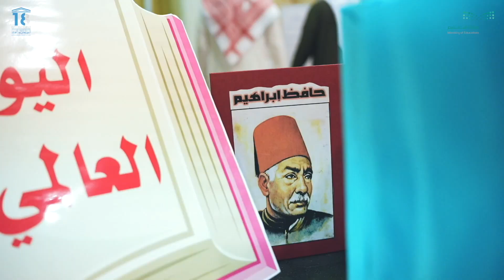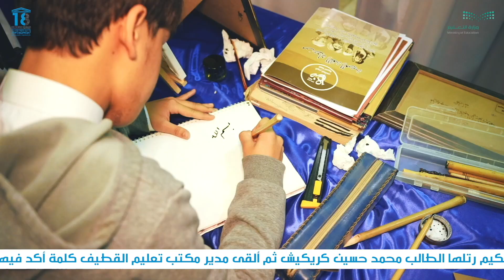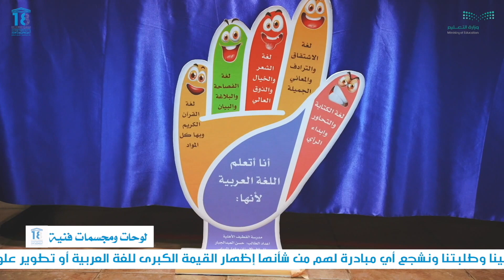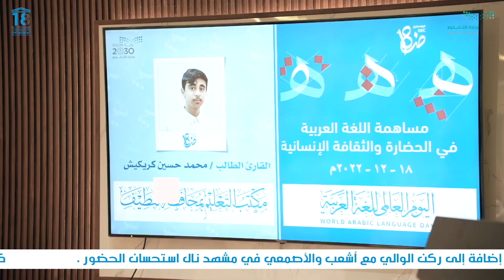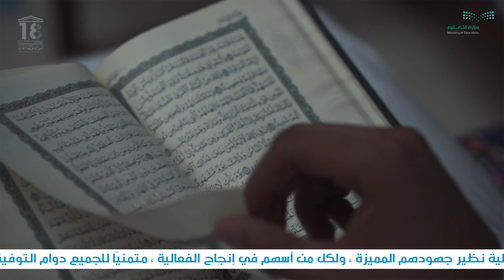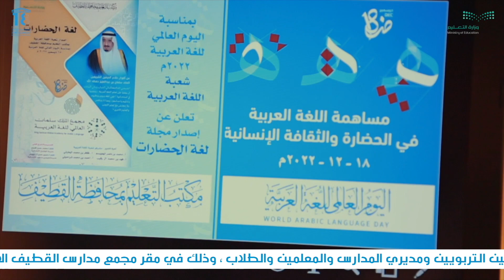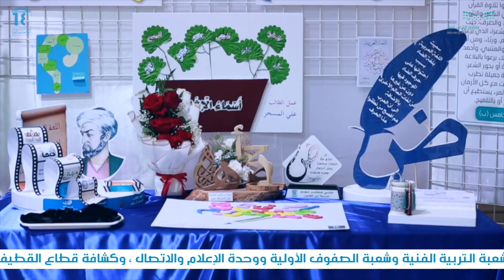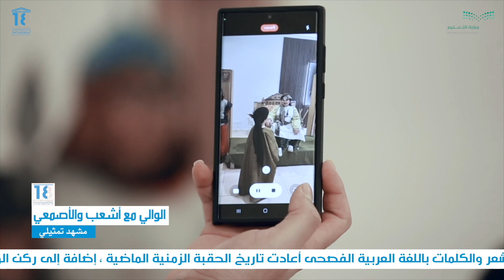احتفاء مكتب تعليم القطيف باليوم العالمي للغة العربية ٢٠٢٢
احتفى مكتب التعليم بمحافظة القطيف يوم الخميس 28 جمادى الأولى 1444هـ، باليوم العالمي للغة العربية 2022م، تحت شعار (إسهام اللغة العربية في الحضارة والثقافة الإنسانية باحتفالية كبيرة رعاها مدير المكتب عبد الله القرني ومشاركة رئيس قسم اللغة العربية بالإدارة العامة للتعليم بالمنطقة الشرقية صالح بن عبد الرحمن المهبط، وبحضور مساعدي مدير المكتب وعدد من المشرفين التربويين ومديري المدارس والمعلمين والطلاب، وذلك في مقر مجمع مدارس القطيف الأهلية بالقطيف. واستهلت فعاليات الاحتفاء الذي قدمه الطالب أحمد المطرود بالسلام الملكي، ثم تلاوة عطرة من آيات الذكر الحكيم رتلها الطالب محمد حسين كريكيش ثم ألقى مدیر مکتب تعلیم القطيف كلمة أكد فيها أن الاحتفاء باليوم العالمي للغة العربية يأتي إسهاما في دعم وجود اللغة العربية وتعزيزه، وإبراز أهميتها وعمقها وإثرائها الثقافة العالمية ودورها في البناء الثقافي واللغوي للأمم، بما يسهم في تعزيز التقارب الإنساني بين الشعوب. وقال "القرني" إننا في مكتب التعليم بمحافظة القطيف نحث منسوبينا وطلبتنا ونشجع أي مبادرة لهم من شأنها إظهار القيمة الكبرى للغة العربية أو تطوير علومها خصوصا في مجالات البحوث والتقنية وذلك جزء من دورنا الوطني والمهني المناط بنا ضمن جهود المملكة لتعزيز دور اللغة العربية وإسهامها الحضاري على المستوى المحلي والإقليمي والعالمي، وإبراز قيمتها المعتبرة في العمق اللغوي للثقافة العربية والإسلامية .
واختتم حديثه موجهًا شكره لكل من وحدة نشاط الطلاب، وشعبة اللغة العربية وشعبة التربية الفنية وشعبة الصفوف الأولية ووحدة الإعلام والاتصال، وكشافة قطاع القطيف نظير ومجمع مدارس القطيف الأهلية جهودهم المميزة، ومجمع مدارس للاستضافة، ولكل من أسهم في إنجاح الفعالية، متمنيًا للجميع دوام التوفيق والنجاح. وتضمن الاحتفاء عددًا من الفقرات التي تبرز مكانة اللغة العربية ومدى ثرائها وسعة انتشارها، وكذلك العروض المرئية، والقصائد الشعرية التي تعكس جماليات اللغة العربية وبلاغتها ودورها الحضاري. وتخلل ذلك تدشين إصدار ورقي لشعبة اللغة العربية بعنوان (لغة الحضارات وقدم خلالها مشرف اللغة العربية أحمد بن محمد شراحيلي نسخة لمدير مكتب تعليم القطيف، وأخرى لرئيس قسم اللغة العربية بتعليم الشرقية. وتضمن المعرض المصاحب للاحتفاء عددًا من الأعمال المتنوعة شارك فيها طلاب المدارس من جميع المراحل التعليمية، وشملت لوحات ومجسمات فنية ومخطوطات إبداعية ورسومًا معبرة ومتحدثة عن جماليات هذه اللغة، كما تضمن ركن الخط العربي بأنواعه. واختتمت الاحتفالية بحوار حول اللغة العربية برزت فيه لغة البيان، ومشهد تمثيلي لشعراء المعلقات شارك فيه الطلاب وأبهروا الحضور وهم يلقون الشعر والكلمات باللغة العربية الفصحى أعادت تاريخ الحقبة الزمنية الماضية، إضافة إلى ركن الوالي مع أشعب والأصمعي في مشهد نال استحسان الحضور. ورعت كذلك مساعد مدير مكتب تعليم القطيف للشؤون التعليمية (بنات) شريفة بنت سعد البيشي، يوم الثلاثاء 26 جمادى الأولى 1444هـ، معرض (إبداعات لغوية) حيث ضم المعرض فعاليات ومشاركات مدارس البنات بالمحافظة